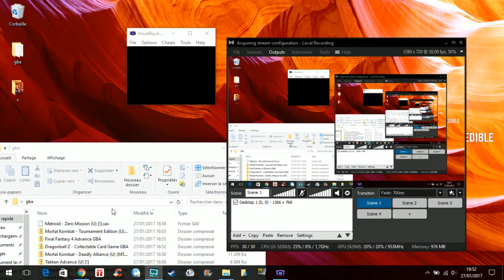📦 Tekken Advance / Games in bulk (Game Boy Advance)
Tekken Advance (鉄拳アドバンス Tekken Adobansu?) is a fighting game released for the Game Boy Advance. It is non-canonical to the Tekken storyline, but follows the events of Tekken 3. It uses sprites based on Tekken 3's 3D models for its characters. It was the first Tekken game to be released on a Nintendo platform.

Developer(s) Namco
Publisher(s) Namco
EU: Infogrames
Designer(s) Yasuhiro Noguchi
Composer(s) Hitoshi Sakimoto
Atsuhiro Motoyama
Series Tekken
Platform(s) Game Boy Advance
Release date(s)
JP: December 21, 2001
NA: January 28, 2002
EU: March 29, 2002

© Etoile (Gaming)